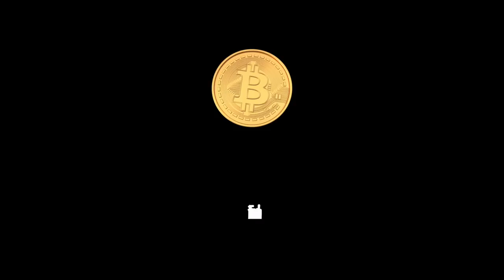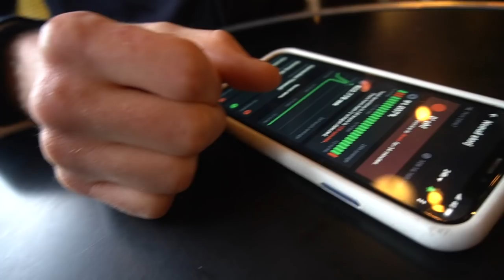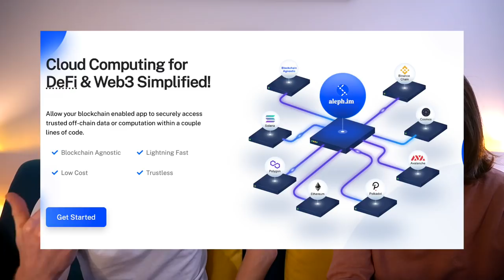On parle de Node Bitcoin avec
Dans cette chouette vidéo, je reçois Dimitri de la chaine DimDecrypt et on parle de nodes principalement. Vous pouvez retrouver Dim sur sa chaine et aussi découvrir ses formations

▬▬▬▬▬▬▬▬▬  Autres liens   ▬▬▬▬▬▬▬▬▬▬

▬▬▬▬▬▬▬▬▬▬▬▬▬ SITES PARTENAIRES ▬▬▬▬▬▬▬▬▬▬▬▬

▬▬▬▬▬▬▬▬▬▬▬▬▬ INFOS ▬▬▬▬▬▬▬▬▬▬▬▬▬